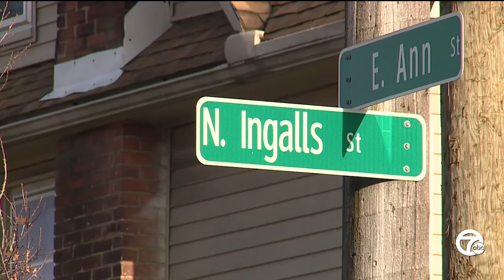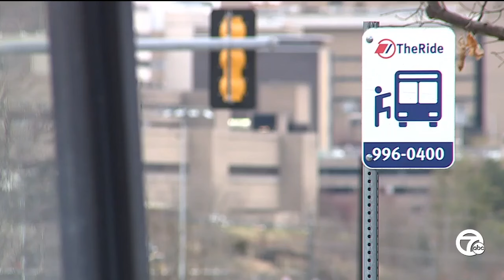3 violent knife incidents within the last week in Ann Arbor may be connected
The Ann Arbor Police Department is investigating three separate violent incidents involving a knife, all happening within one week of each other and their potential to be connected.